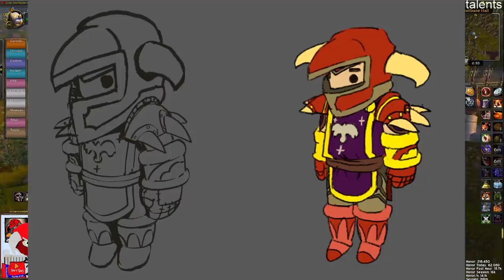MadSeasonShow - WoW Classic Day 283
You can support MadSeasonShow on Twitch ^^